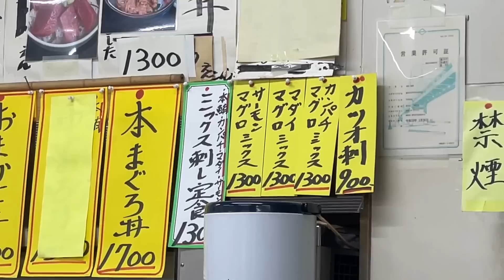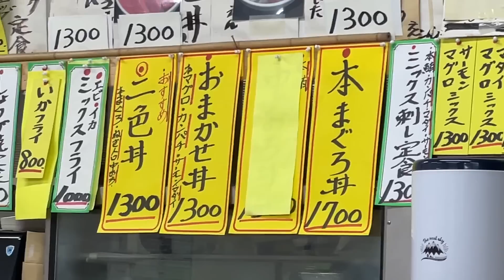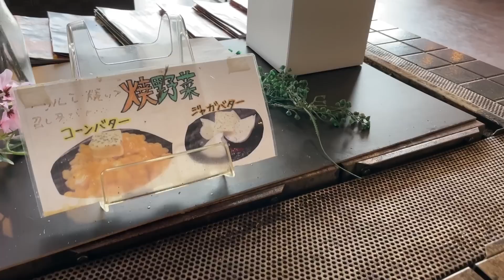【朝５時】お客の８割が爆量すぎて悲鳴をあげる市場の食堂。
信じられないランクのマグロを信じられない量、信じられない値段でいただける【竹家食堂】さんにて 孤独のグルメ！
腹パン確定の【並盛りなのに大盛り】に感激しつつの幸せな朝でした。

神奈川県横浜市神奈川区山内町1-1-1
横浜市中央卸売市場内にあります。

☆楽曲提供
【Asylum audio】様

【OtoLogic】様